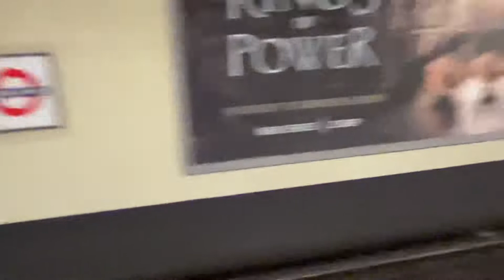Northern Line Tottenham Court Road To Warren Street